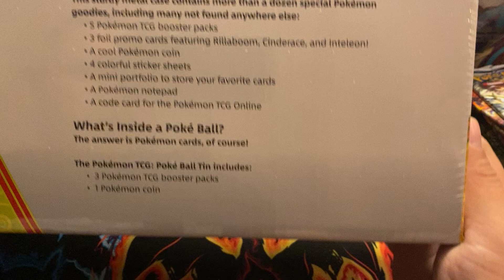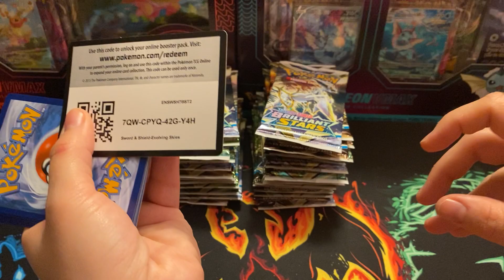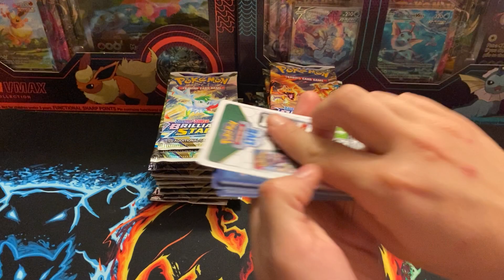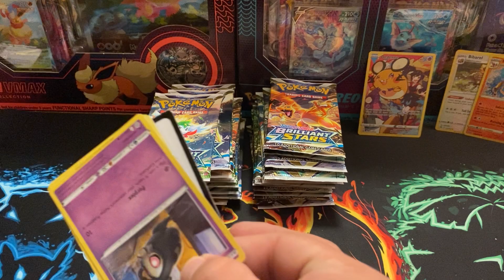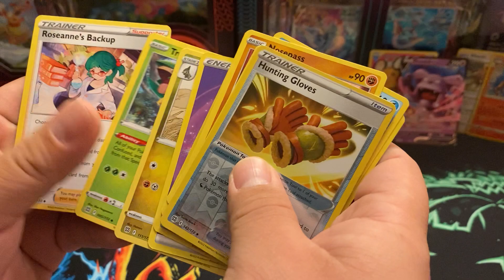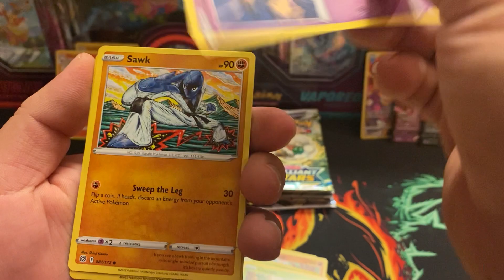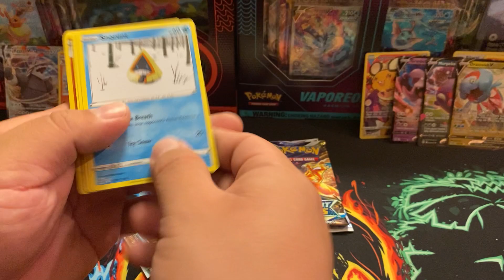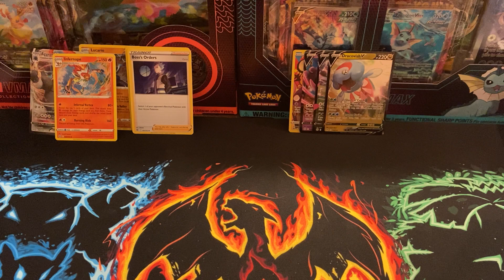GIVEAWAY ‼️ Free Pokemon 2 Pack Bundle! Lunch Box + Pokeball Tin! DETAILS in the Description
To Enter…

-Comment your favorite Region/Generation (I.e. Kanto, Johto, or Gen 1, Gen 2)

-I’ll pick a winner from the COMMENT SECTION at random

yaboy_08_yt

You guys have from now 05/20/2022 to 05/25/2022 at 1 PM Pacific Time to enter

U.S. ONLY sorry guys. In the Future I’ll ship anywhere.

I want to thank everyone who helped us reach our goal of 100 subscribers!! You guys rock!